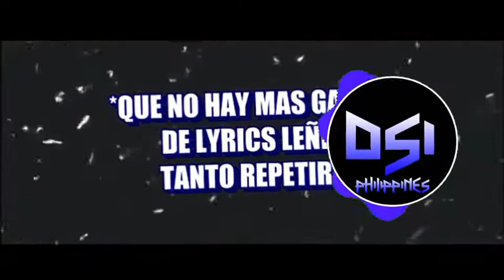NARUTO DUBSTEP REMIX (DUBSTEP ICE)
NEW ANOTHER DUBSTEP

ON SUBSCRIBES!!! :)

SONG:
NARUTO DUBSTEP REMIX